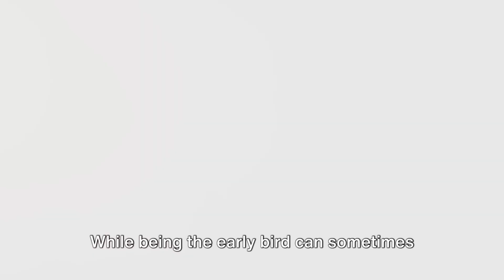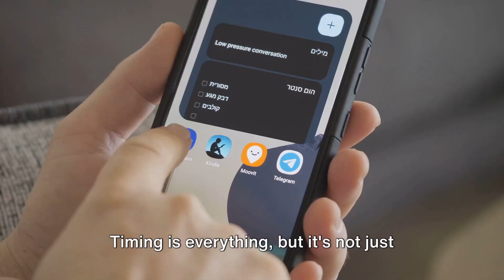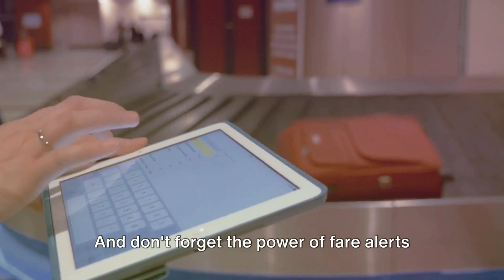Unlock the Secrets to Snagging the Best Airfare to Europe | Italy4Real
Embark on a journey of discovery with Italy4Real as we unveil the quintessential guide to finding the best airfare for your European adventure. In this enlightening video, "Unlock the Secrets to Snagging the Best Airfare to Europe," we delve deep into the art of travel planning, offering you insider tips and strategies to ensure your voyage across the Atlantic is as seamless and cost-effective as possible.

At Italy4Real, we're not just about creating trips; we're about crafting experiences that linger in your memory long after you've returned home. With nearly three decades of expertise in customizing and curating small group tours across Italy and Western Europe, we understand the importance of beginning your journey on the right note, and it all starts with finding the perfect flight.

- **Early Bird or Last Minute?** Learn the best times to book your flight to Europe, navigating the delicate balance between early deals and last-minute offers.

- **The Secret Booking Windows:** Uncover the often-overlooked booking periods that could save you hundreds on your airfare.

- **Flexible Flying:** How being flexible with your travel dates and airports can lead to significantly cheaper flights.

- **Insider Tips and Tricks:** From incognito browsing to the best day of the week to book, we share our top insider tips to ensure you get the best deal possible.

**Why Italy4Real?**

With Italy4Real, you're choosing more than just a travel company; you're selecting a partner in crafting unforgettable experiences. Our commitment to excellence, personalized service, and attention to detail ensures that every aspect of your trip, starting with your flight to Europe, is nothing short of perfect. We offer fully inspected accommodations, private and group sightseeing, ground transportation, car and driver services, and more, all tailored to your preferences and interests.

**Plan Your Dream European Getaway:**

Ready to start planning your European adventure with unparalleled airfare deals? to explore our exclusive travel packages, designed for those who seek more than just a vacation. For more insights into making your European travel dreams a reality, don't forget to subscribe to our channel and hit the bell icon to stay updated on all our latest videos.

Dive into our FAQ to learn more about the trip planning process, timelines, payment information, travel insurance, and cancellation policies.

**Embark with Italy4Real** on a journey where dreams meet discovery. Let us guide you to the best airfare deals to Europe, setting the stage for an adventure that promises to be as enriching as it is exhilarating. Your European adventure awaits, and it begins right here, with Italy4Real.

Join us as we explore the world together, one incredible destination at a time. Welcome to the Italy4Real family, where your European travel dreams turn into reality.